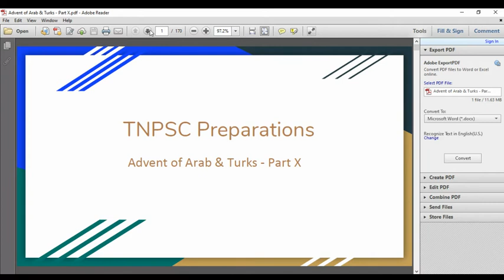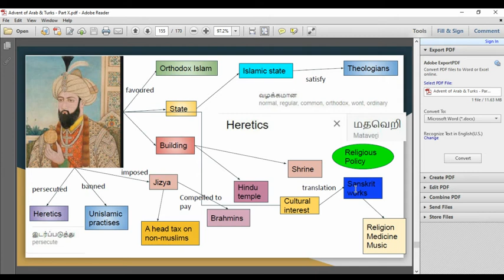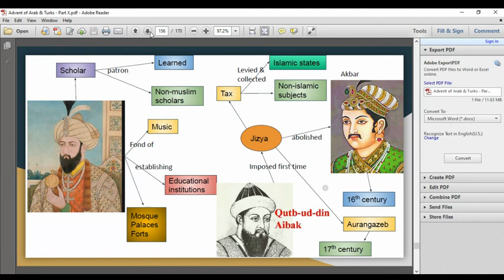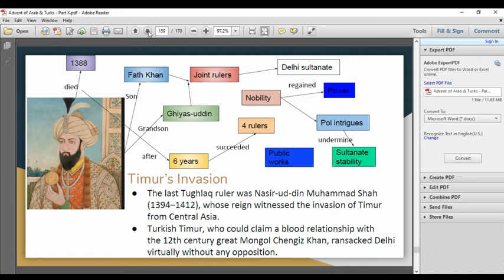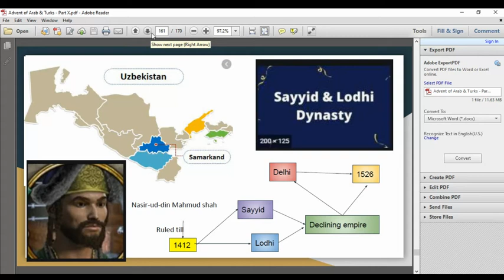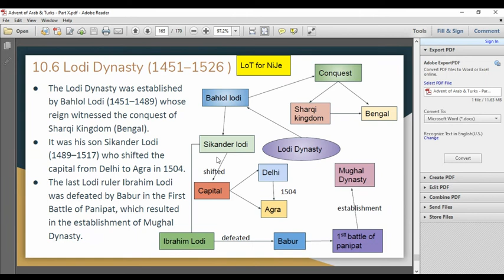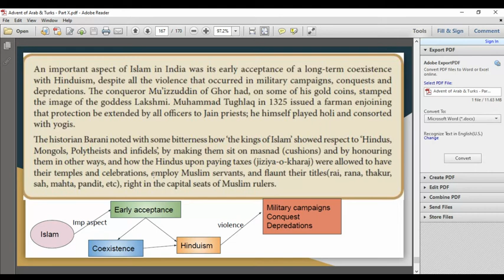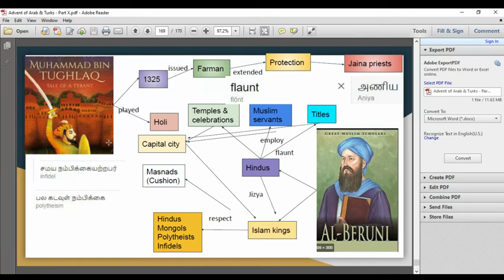Advent of Arab & Turks- Part X-TNPSC -11th History New- Delhi Sultans - Prelims syllabus -Group 1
Combined Group 2 & Group 2A - Model QP

49. Who built the world famous “ khajuraho ” temples ?
[A] Chalukyas
[B] Chandelas of Bundelkhand.
[C] Rashtrakutas
[D] Bahmini Sultans

Group 1 - Prelims syllabus
Unit - IV - History & Culture of India
Delhi Sultans

Topics Covered
- Religious Policy
- Public Works
- Timur’s Invasion
- 10.5 Sayyid Dynasty (1414–1451)
- 10.6 Lodi Dynasty (1451–1526 )

Paid subscriptions - Rs 100 to get all pdfs